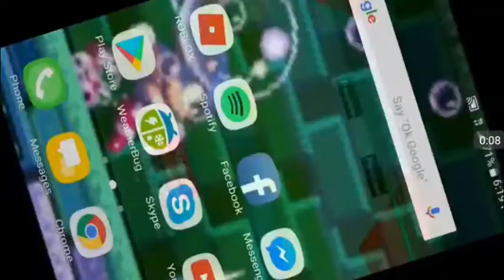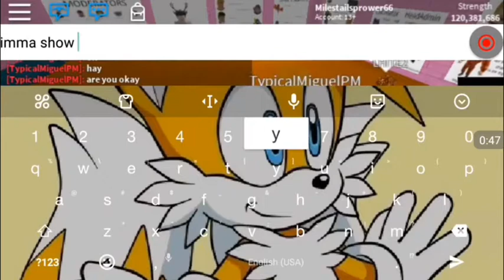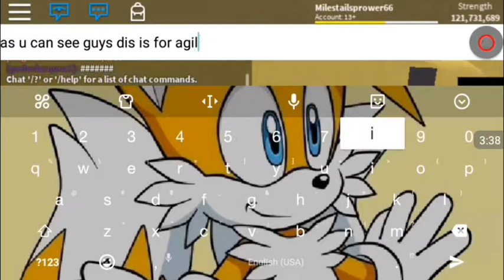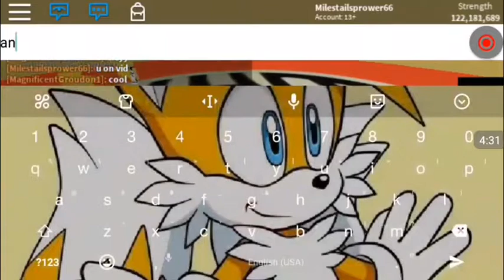Me and mag training agility on Dbaf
In this video me and mag were in the agility chamber. that room was torture and it took forever to train agility.